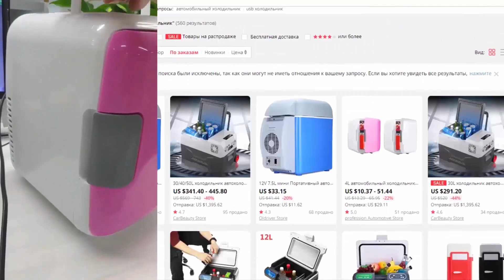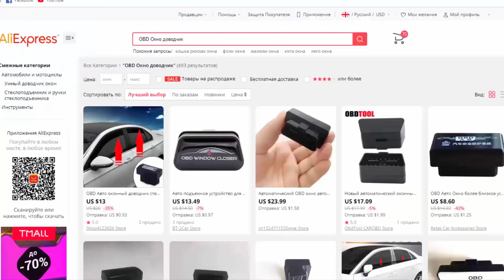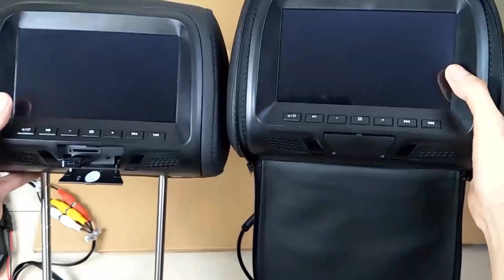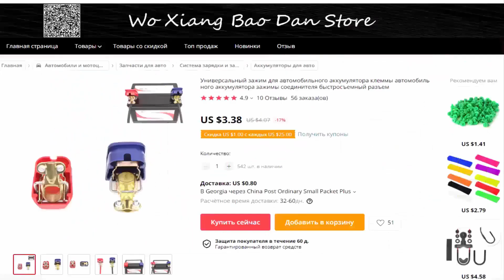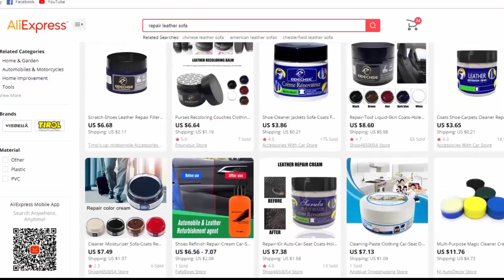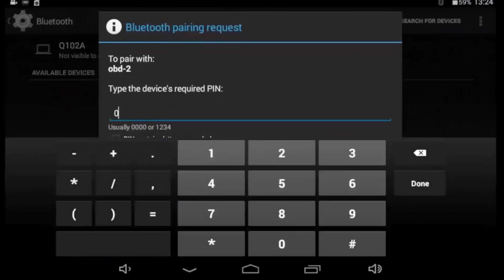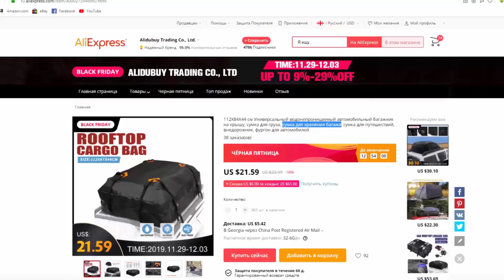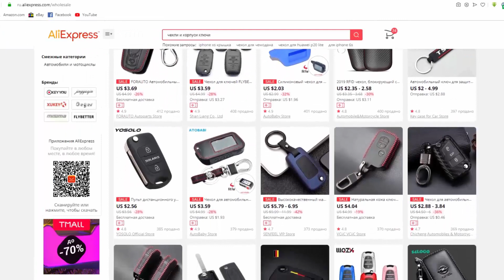GADGETS MÁS ÚTILES PARA TU AUTOMÓVIL. GENIALES INVENTOS MUY ÚTILES PARA TU COCHE